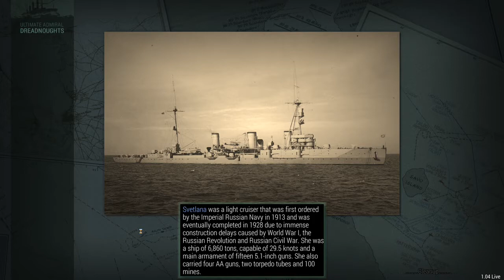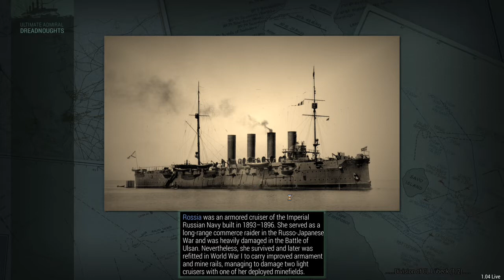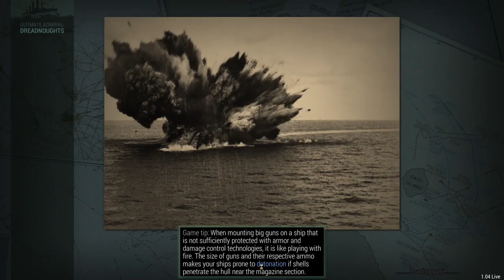Ultimate Admiral Dreadnoughts 1910 GER Campaign Smallest Guns Challenge part 8